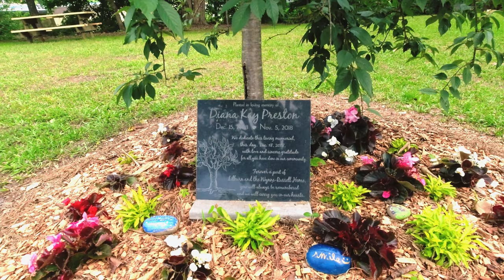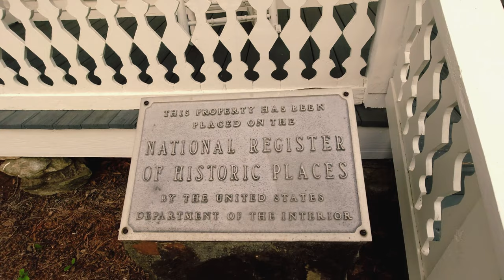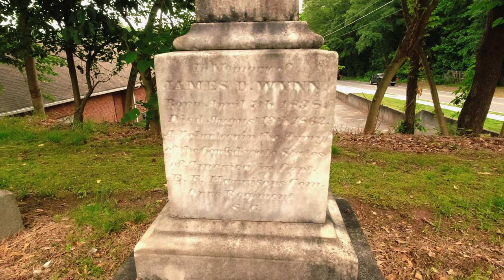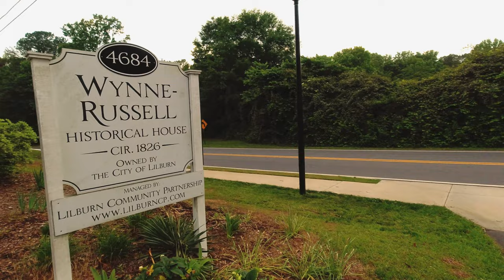Exploring the Wynne Russell House - Built in 1826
This video shares a local landmark in Lilburn Georgia.
This house, built in the mid 1820's once housed a local family in Gwinnett County Georgia.
You can almost imagine what the scenery looked like almost 200 years ago. No paved roads. No stop lights. No traffic. Just the sound of the woods and horses as they made their way through the well traveled paths in from of he house.
There is a family grave yard on site as well, where Thomas Wynne, who was born in 1788, fought in the War of 1812, and died in 1839. Such history.
I hope you enjoy the walk with me.
Comment on what you liked the most about what you saw during out walk.